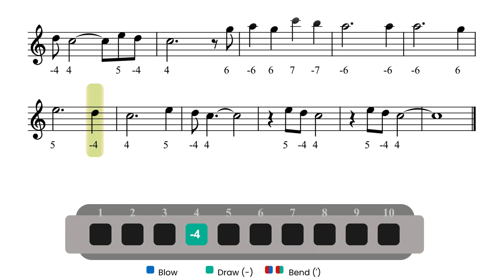How to play "Stand by me" on Diatonic Harmonica (C)